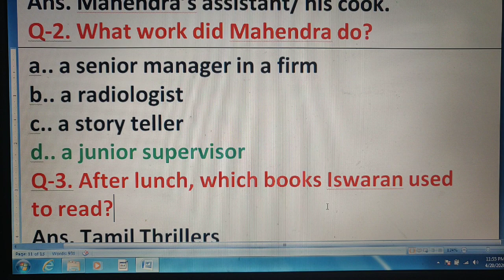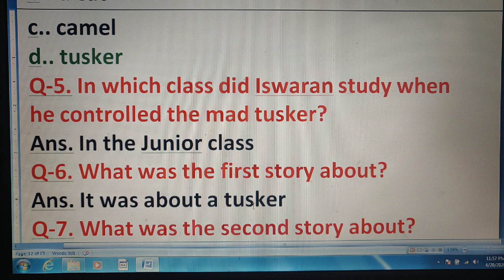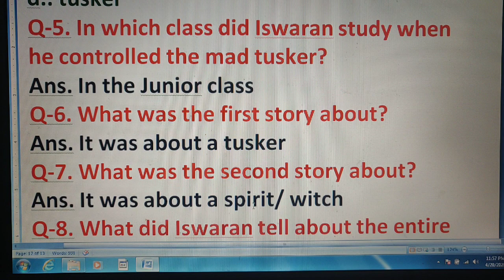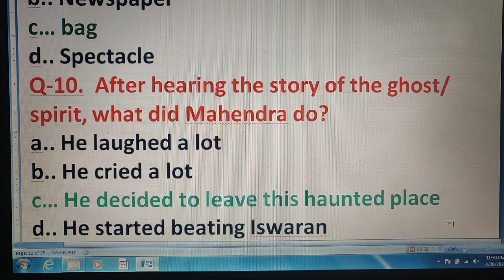ISWARAN THE STORY TELLER | IX | L-3 | MOMENTS | MCQs | 1 Mark Questions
IX English Beehive MCQs

THE SNAKE &THE MIRROR 👇MCQS

L-2 Socialism in Europe & the Russian Revolution 👇P-2

CLASS X ENGLISH MCQs VIDEOS. First Flight